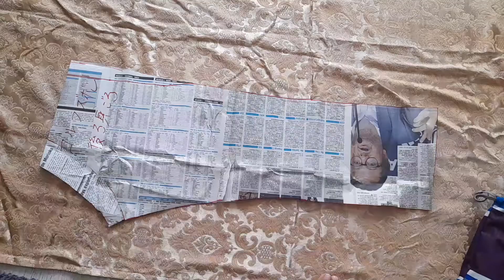【株くん日記９】①虹のズボン衣装やっと作成開始②3ルッツ+2トウループ+2ループや、虹の曲合わせ